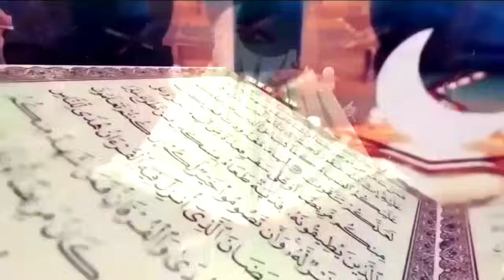NGAK ADA DOKER ITU YG HEBAT , KALI INI DOKTER DIBIKIN MALU || Ceramah Lucu Ustadz Das'ad Latif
Terima kasih Banyak telah berkunjung di Channel RAKEVI ISLAMI  , Silahkan ambil bagian dengan LIKE, SUBSCRIBE dan BAGIKAN, Semoga Allah mencatatnya sebagai pahala dan menjadikan amal jariyah untuk kita semua.. Aamiin Ya Rabbal 'Alaamiin..

Jazakumukallahu Khoiran 🙏🏻🙏🏻🙏🏻